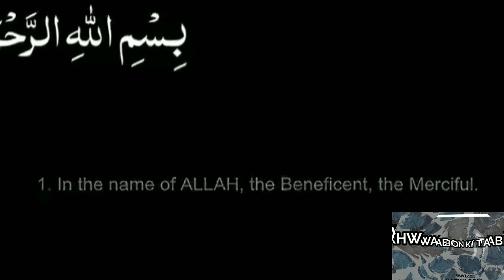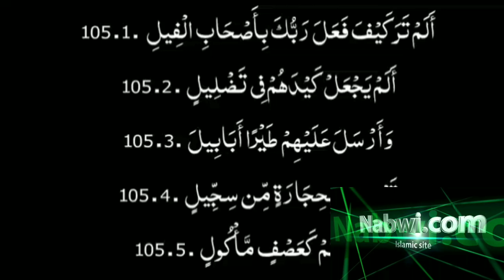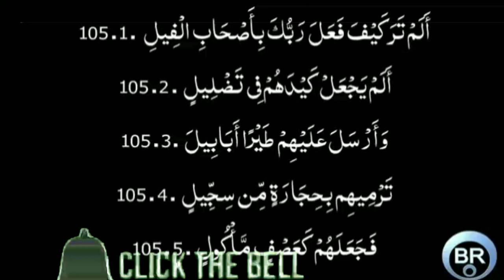Dushman ko barbad karne ka wazifa Qurani amal for dushman